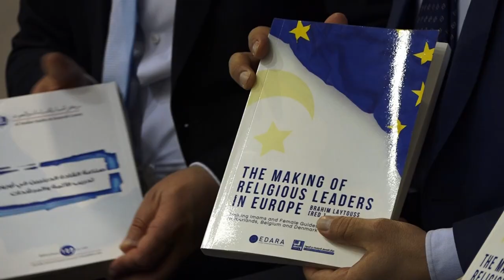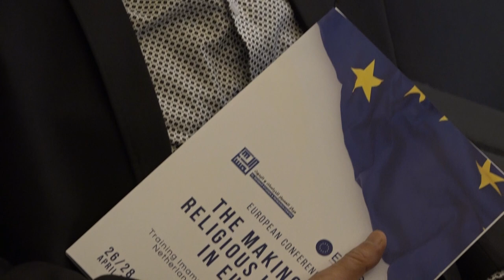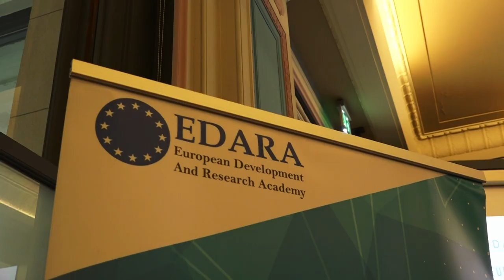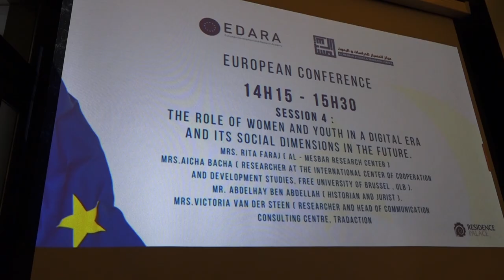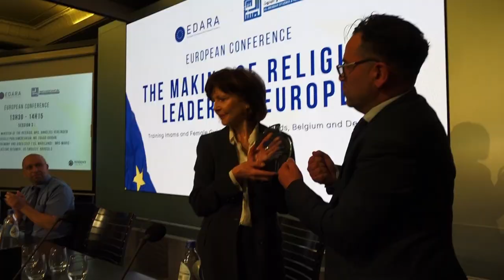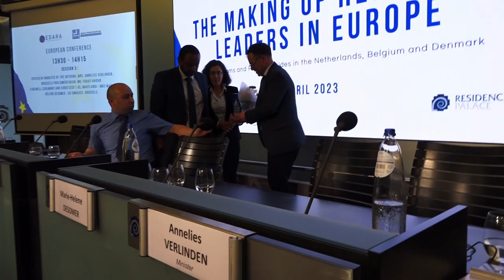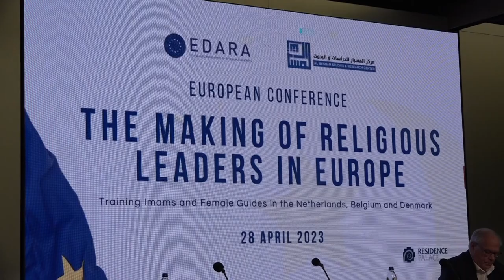edara teaser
Edara